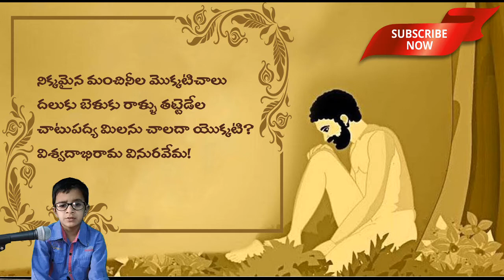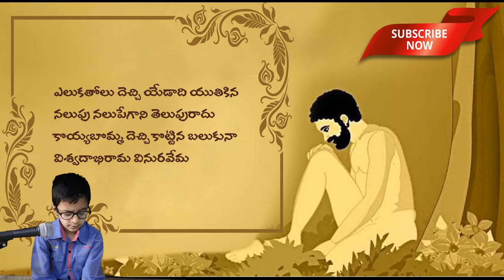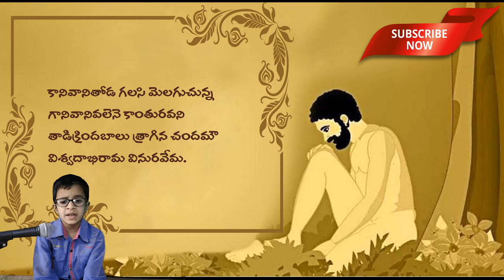Vemana Padyalu || 1 to 30 poems by Sumanohar || వేమన శతకం || Padyam in Telugu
వేమన శతకం
Vemana Padyalu,
1 to 30 poems by Sumanohar
Padyam in Telugu